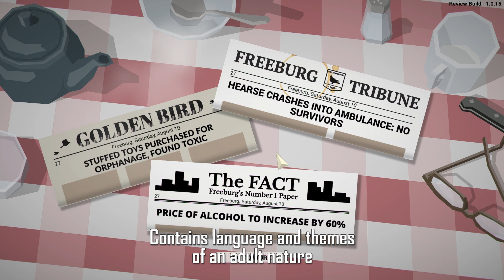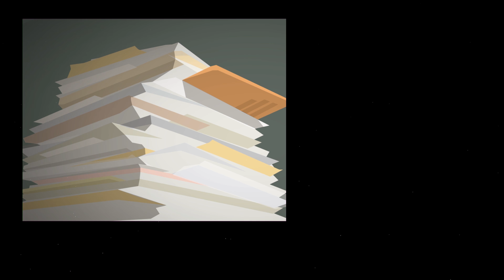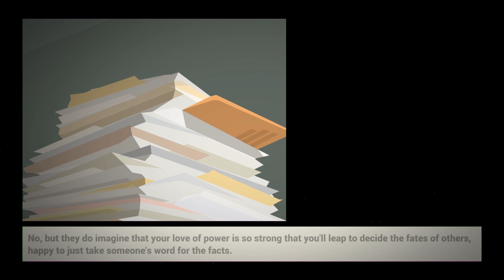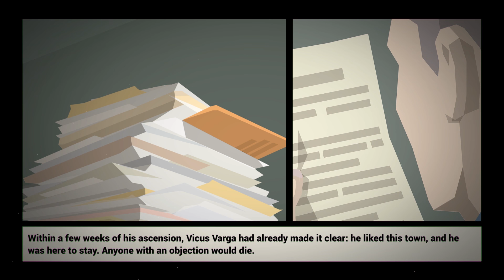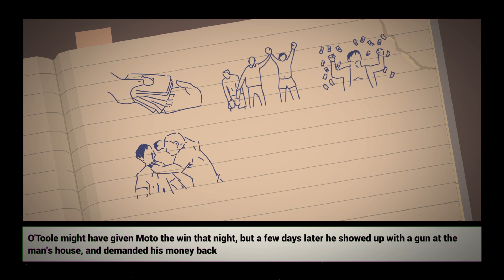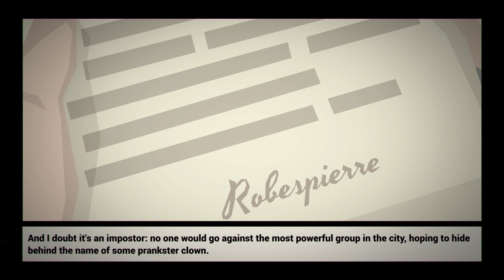This Is The Police #14 Police Management - Let's Play